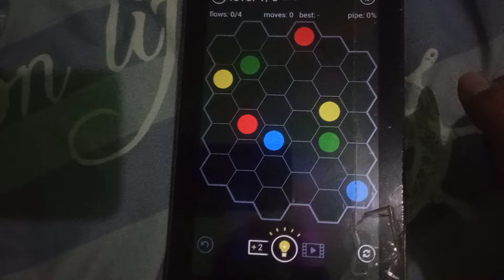Solving Daily Puzzles In Flow Free Hexes Day 39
Shoutout for these people for making me happy and wants to make friends! (also have the same names!)